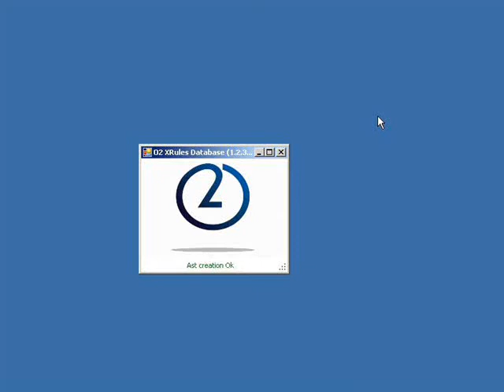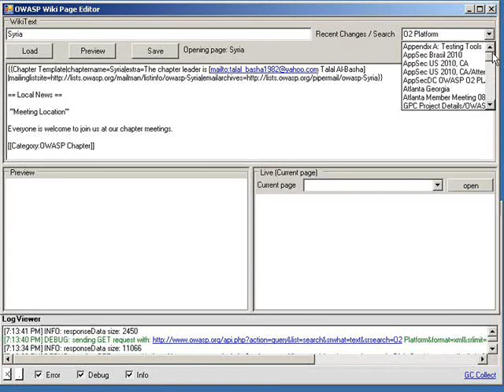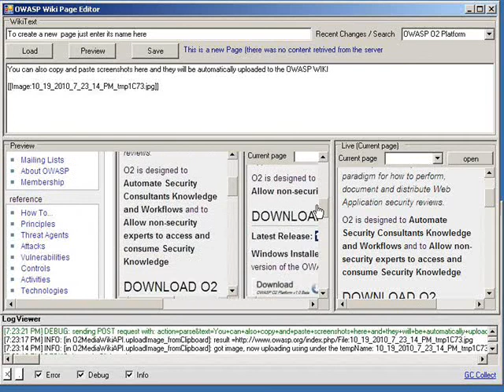O2 Platform - MediaWiki Page Editor - Viewing, Editing and Creating content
This video shows how to use the O2's MediaWiki Page Editor to view, edit and create content on the OWASP MediaWiki Website. Also shown is O2's support for Copy and Pasting of images